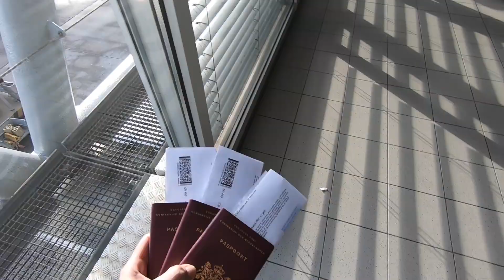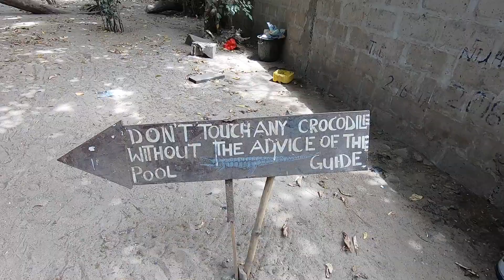Travel to Gambia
Some highlights of my trip to the Gambia in february 2018

Filmed with the GoPro Hero6 and Hero 3+